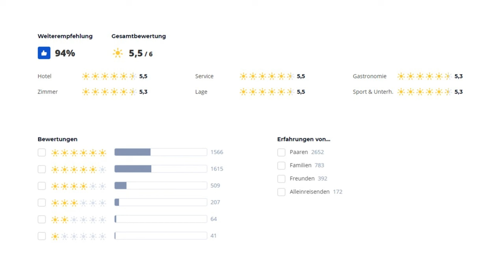Hotelcheck: Fort Arabesque Resort Spa & Villas ⭐️⭐️⭐️⭐️ - Makadi Bay (Ägypten)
Das Fort Arabesque Resort, Spa & Villas an der Küste von Hurghada, Ägypten, verkörpert Luxus und Exklusivität. Mit einer atemberaubenden Kulisse am Roten Meer bietet dieses Resort einen perfekten Rückzugsort für anspruchsvolle Reisende. Die großzügigen Villen und erstklassigen Unterkünfte spiegeln Eleganz wider, während das umfassende Spa-Angebot Entspannung auf höchstem Niveau verspricht. Die Gäste können in einer Oase der Ruhe schwelgen und gleichzeitig die vielfältigen Freizeitmöglichkeiten, darunter Tauchen und Wassersport, erleben. Das Fort Arabesque Resort ist mehr als ein Urlaubsziel – es ist ein Versprechen für unvergessliche Erlebnisse in einem exquisiten Ambiente am Ufer des Roten Meeres.

⬇️ Unsere Empfehlungen für einen gelungenen Urlaub ⬇️

🚗 Spare durch uns bis zu 10% bei Sixt für dein Mietfahrzeug